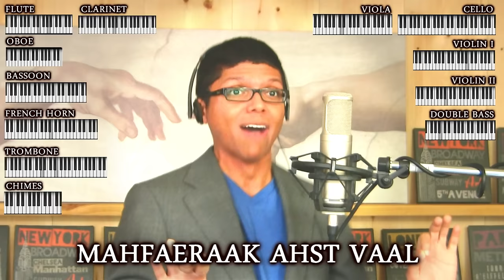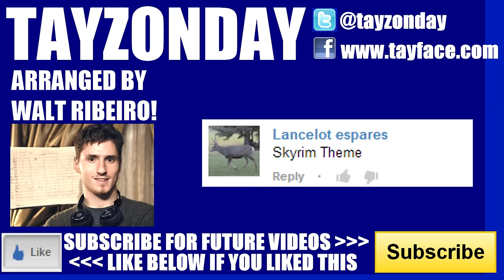Skyrim Theme Like You've NEVER Heard It: Tay Zonday's Powerful "Dragonborn" Rendition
Embark on an Epic Journey with Tay Zonday's Skyrim Main Theme Cover

Prepare to be captivated by Tay Zonday's breathtaking rendition of Skyrim's iconic "Dragonborn" theme. This isn't just a cover; it's a masterful reimagining of the beloved anthem, infused with Zonday's signature operatic vocals and a passion for the game that shines through every note.

As a seasoned Skyrim player, Jarl of all cities and master of multiple disciplines, Zonday brings a unique depth and understanding to this performance. His powerful voice soars through the dramatic melody, evoking the grandeur of the game's vast landscapes and the heroic spirit of the Dragonborn. The haunting chorus, sung in the fictional Dragon language, adds an extra layer of authenticity and immersion, transporting listeners to the heart of Skyrim.

This music video is a visual and auditory feast, seamlessly blending Zonday's performance with stunning sampled orchestral instrument overlays. Hear the beauty of horns, woodwinds, strings and percussion by EastWest Sounds as they evoke ancient ruins and fierce dragon battles while Zonday's vocals weave a spellbinding tale of courage and destiny. Whether you're a dedicated Skyrim fan or simply appreciate exceptional music, this cover is a must-listen.

Experience the thrill of adventure, the weight of responsibility, and the triumph of overcoming adversity as Zonday's voice guides you through the epic saga of the Dragonborn. Let his passion for the game ignite your own, and rediscover the magic of Skyrim through this extraordinary musical tribute.

Skyrim Main Theme Lyrics (Sung In Dragon):

Dragon born, Dragon born, by his honor is sworn!

To keep, evil, forever at bay!

And the fiercest foes rout when they hear triumph's shout!

Dragon born, for your blessings we pray!

Hearken now, sons of snow!

To an age, long ago!

And the tale, boldly told of the one!

But a day, shall arise, when the dark dragon's lies!

Will be silenced forever and then!

Fair Skyrim will be free from foul Alduin's maw!

Dragon born, for your blessing we pray!